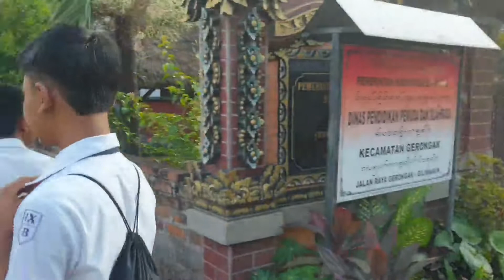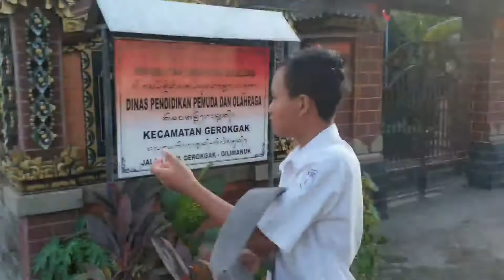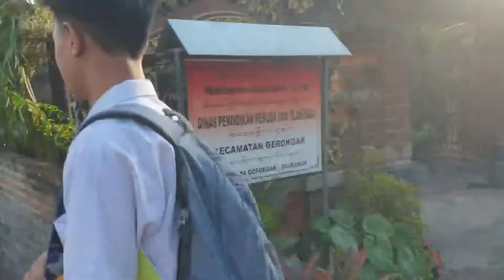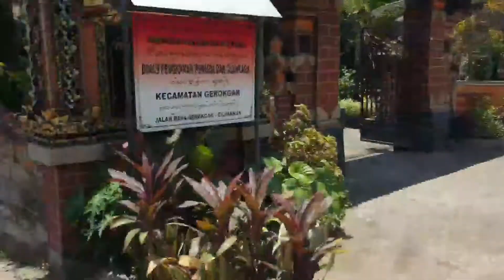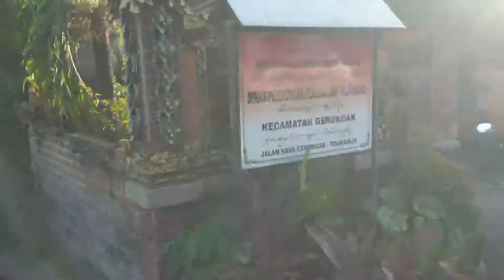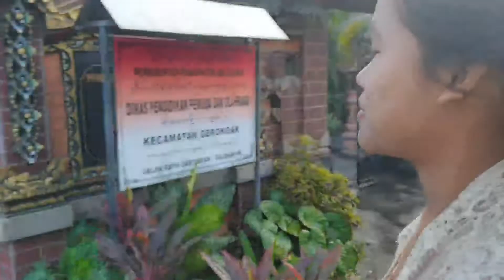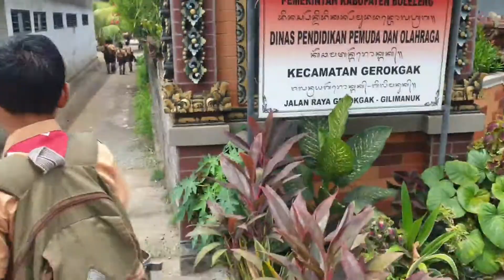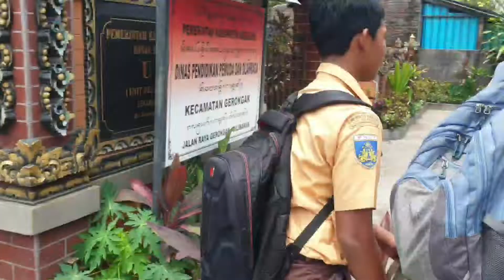EPISODE 5 SATPAM MENGATUR LALU LINTAS SISWA KE SEKOLAH